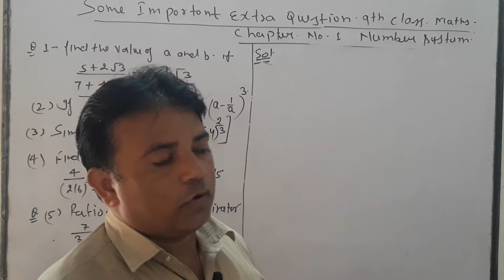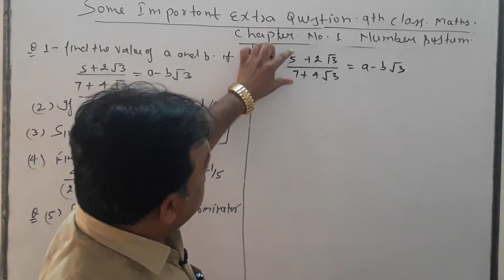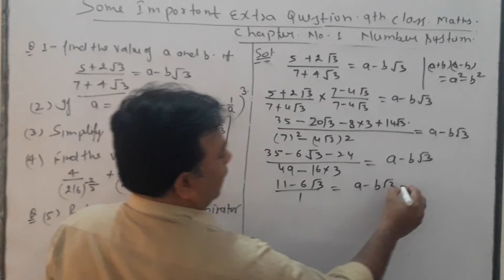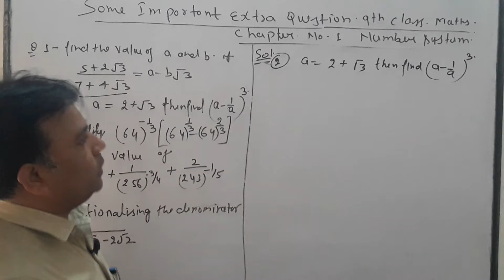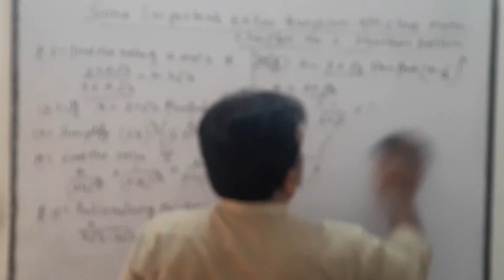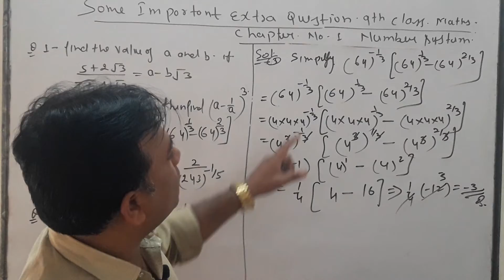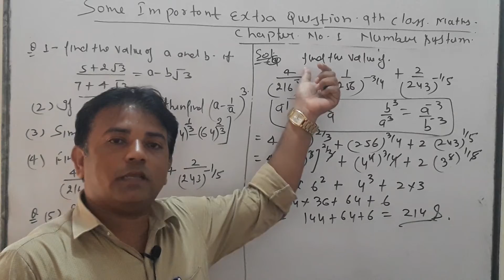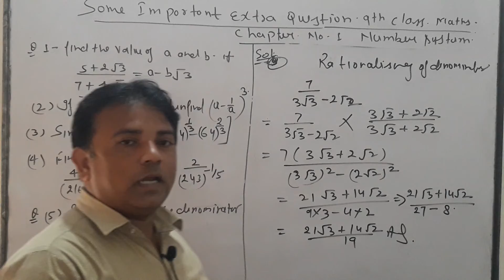SOLUTION OF IMPORTANT QUESTIONS OF MATHEMATICS OF CLASS 9TH CHAPTER NO.1 NUMBER SYSTEM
SOLUTION OF  IMPORTANT QUESTIONS OF MATHEMATICS OF CLASS 9TH CHAPTER NO.1 NUMBER SYSTEM OF R.D.SHARM BOOK

      BY DR RAJESH KUMAR